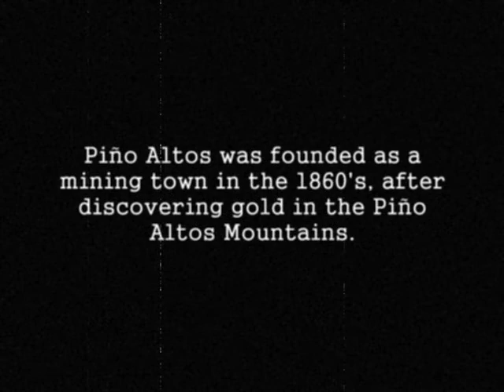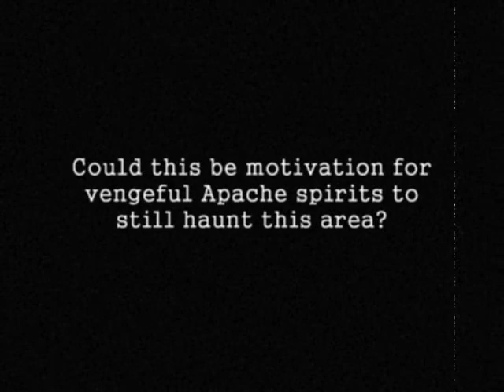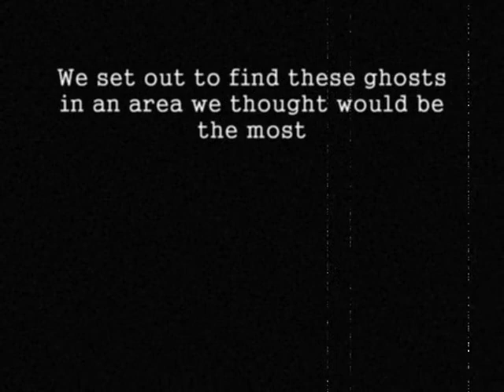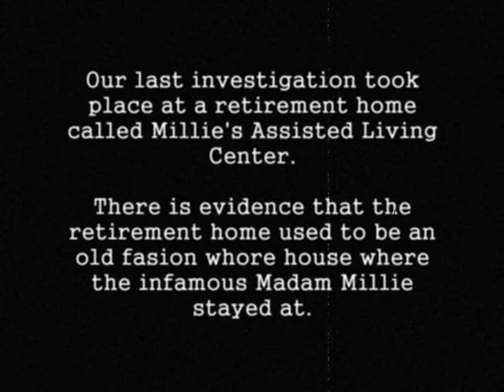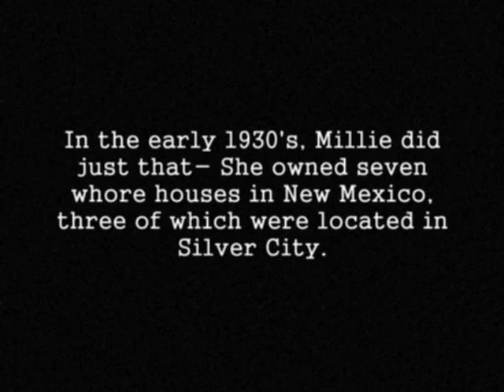Paranormal Investigators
Kayla Velasquez and Ducette Trevino look for evidence of paranormal activity around Silver CIty, New Mexico during the City High School senior trip, October, 2010.